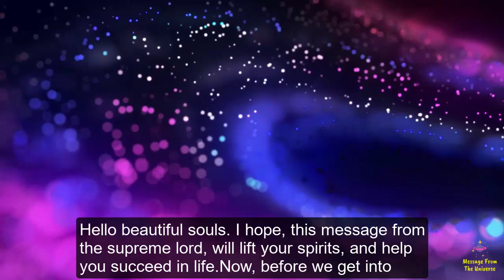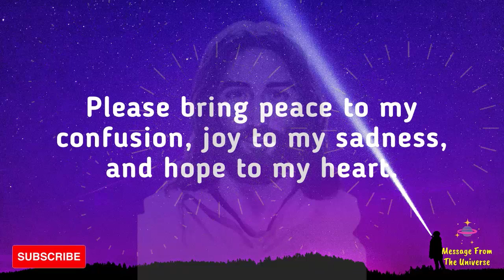❣️URGENT Message from god💌God says to you❣️God's message for you💌Universe message❣️🤗 loa #1111 (58)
❣️URGENT Message from god💌God says to you❣️God's message for you💌Universe message❣️🤗 loa #1111

2 min magic prayer to the universe!!

🛑God Says, My Child I have Your Back💌God's Important message for you💌Message from The Universe (40)

🛑God Says, I Am With You, Don't Quit💌God's Important message for you💌Message from The Universe (29)

God's message for you today💌God wants you to hear this message💌A message from God Universe#LOASecret